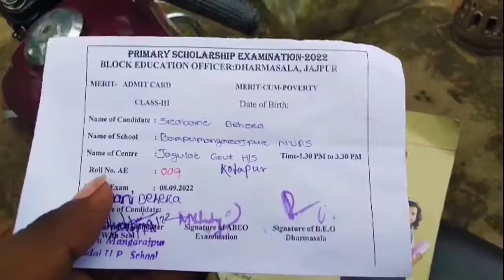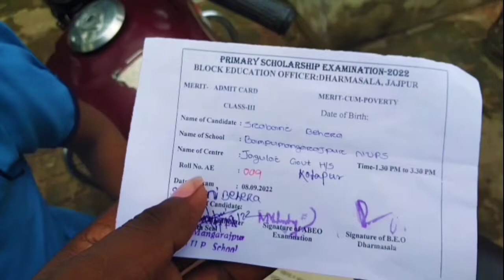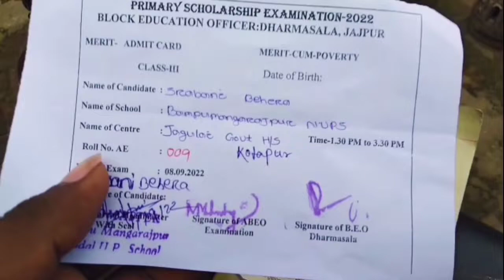FINALLY THIS BOY IS CRITICIZED IN OUR COLLEGE 🤣 I AM IN PARENTS 😂parents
FINALLY THIS BOY IS CRITICIZED IN OUR COLLEGE 🤣 I AM IN PARENTS 😂